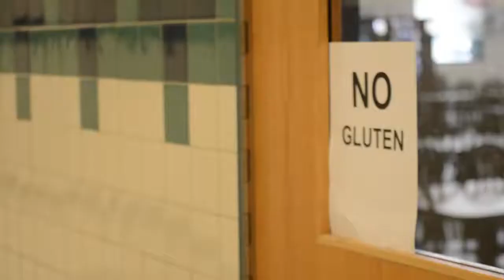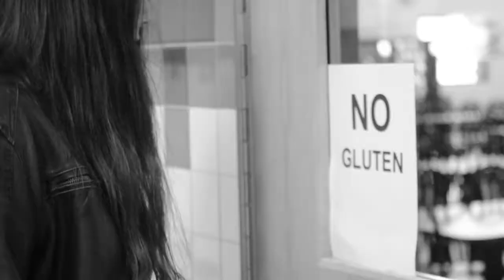Sean Glennon: Spaghetti Hands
A sad man with spaghetti hands tells his tear-jerking true story of his life with spaghetti hands.

version 2 because version 1 had an analyzing banner exported on it and premiere is too stupid to remove it